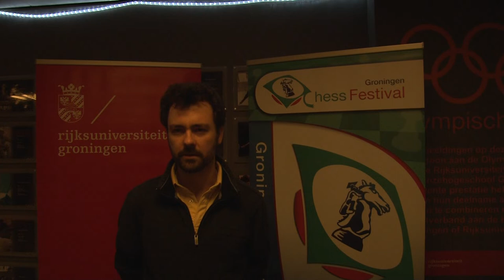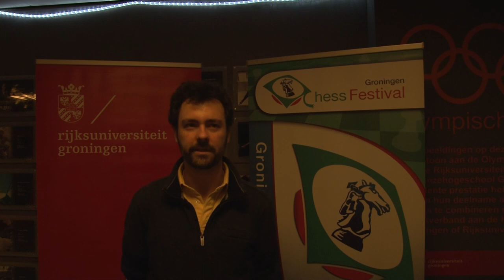Pruijssers begint goed aan Chessfestival 2018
Roeland Pruijssers heeft zijn eerste partij tijdens het Chessfestival 2018 overtuigend gewonnen van Dries Wedda na een schitterende slotcombinatie. We spraken hem na afloop.